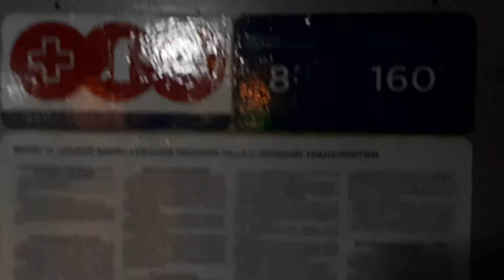Трамвай Татра Т6В5 024-025.Маршрут 8.Київ////Tram Tatra T6B5 024-025.Line 8.Kyiv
Вечірня поїздка у трамваї Tatra T6B5 борт(025) по 8 маршруту від Універсаму Позняки до ст.метро Позняки.
П.С. НАС вже більше 400!!! Дякую усім))))
Нагадаю, що анонси наступних відео є в нашому Телеграм-каналі:
Ну а з вами був Ілля, канал Transportnick,
до нових зустрічей;)